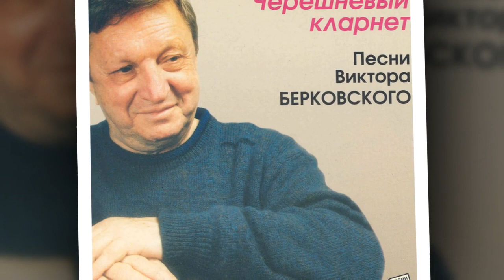Виктор Берковский Морская Трава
Виктор Берковский   2005   Песни нашего века   Морская Трава